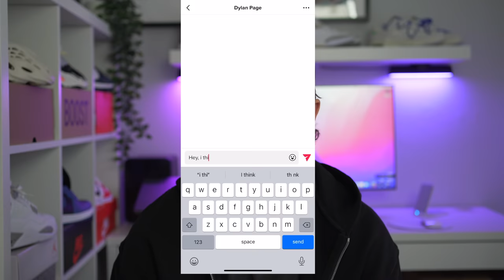Finally Answering Your Questions..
Today im answering your questions! Ive had a ton of questions you guys asked me over on instagram so today im answering as many as I can! Im also joined by Dylan who actually chose the questions for todays video and were doing this interview style so I have to answer all the questions off the top of my head!

I want to thank you all so much for being a part of this channel and being involved in todays video I appreciate all the support the channel has had ever since I started.  If you’d like so see more of these in the future please let me know down in the comments below!